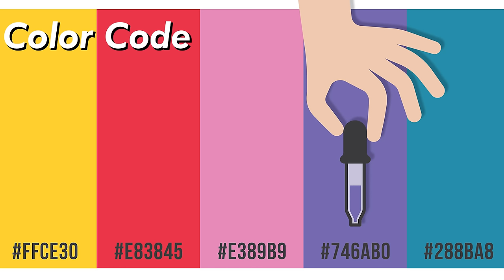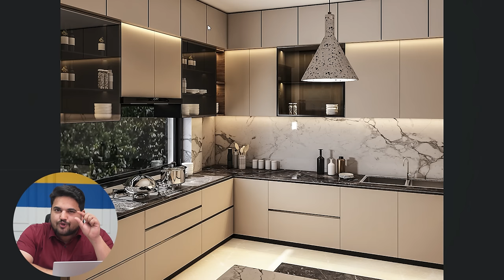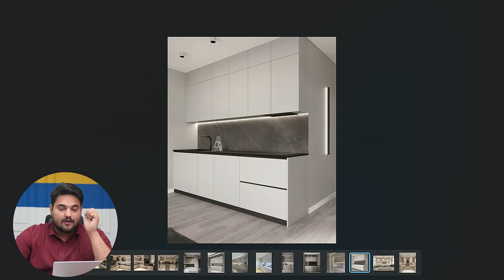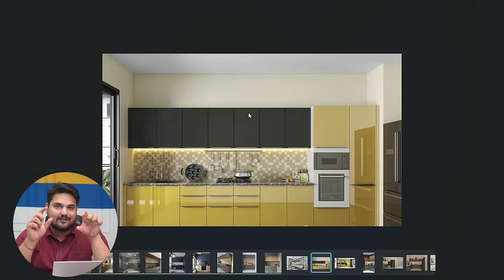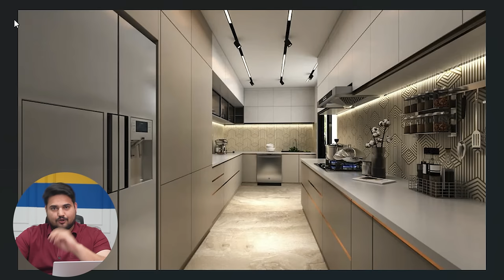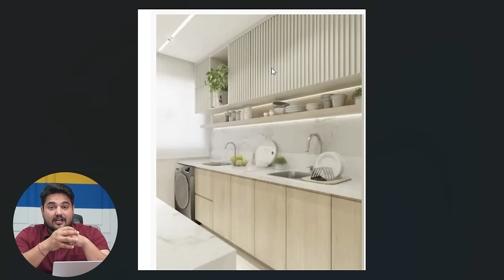HOW TO SELECT KITCHEN COLOUR COMBINATIONS? KITCHEN COLOUR COMBINATIONS WITH CODES 🙅🏻🚫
1.Instagram-See our Portfolio On Instagram
2.Facebook: Facebook.com/myinteriorcoach

interiorcoach,builder,contractor,interior decorator,interior design,online building consultant,online interior consultant,architect,civil enginner,estimate,kitchen color combination ideas,kitchen colour combination,kitchen color combinations,kitchen colour combination for wall,kitchen colour combination with black granite,kitchen colour combination asian paints,kitchen colour combination with code,kitchen colour combination design,kitchen colour combination 2022

kitchen color combinations
kitchen colour combination
kitchen color combinations india